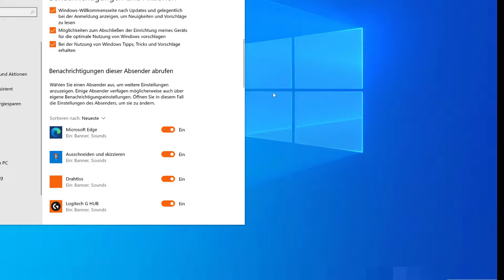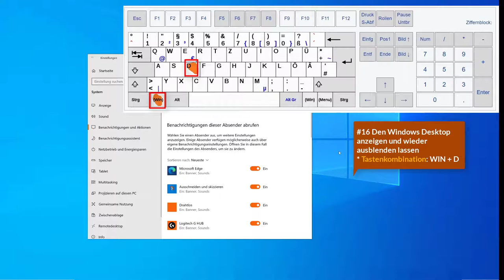16 Den Windows Desktop anzeigen und wieder ausblenden lassen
Ich zeige hier, wie man bei Windows sich mit der Maus oder einer Tastenkombination den Desktop anzeigen lassen kann. Dieses Video ist Teil meiner Playlist Windows 10 Grundkompetenzen / Grundlagen, die sich an Einsteiger*innen in das Betriebssystem richtet.